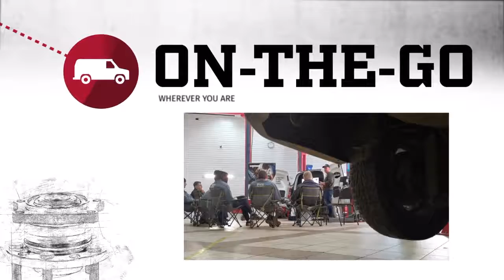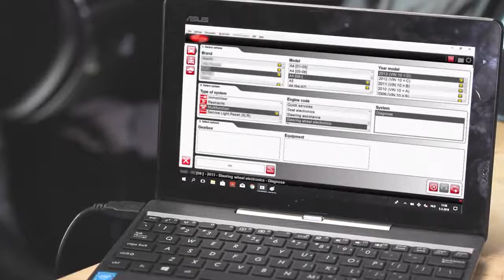Diagnosticeren van versleten stuurinrichtingen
In deze video worden de verschillende stuurinrichtingstypen en de meest voorkomende storingen behandeld. In de video wordt praktisch advies gegeven over het lokaliseren van slijtage bij de systemen.
▃▅ MEER INFORMATIE ▅▃
◄ Word getraind ► Garage Gurus: onze online technische training, instructievideo's, forums en deskundige interviewservice van wereldklasse:

▃▅ Vrijwaringen ▅▃
Garage Gurus ® is een geregistreerd handelsmerk van Federal-Mogul LLC of een of meer van haar dochterondernemingen in een of meer landen.

De inhoud van dit artikel is alleen voor informatieve doeleinden en mag niet worden gebruikt in plaats van professioneel advies in te winnen bij een gecertificeerde technicus of monteur. Wij zijn niet aansprakelijk voor enige schade die voortvloeit uit uw vertrouwen in deze inhoud